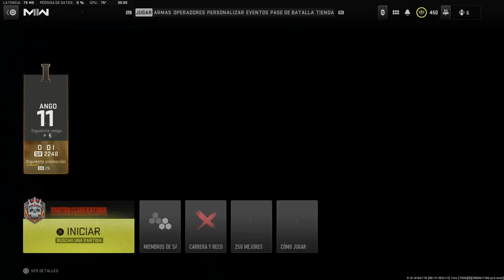34th Victory - Ranked Play S02 | Call Of Duty: Modern Warfare II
I Should Play Control More Often